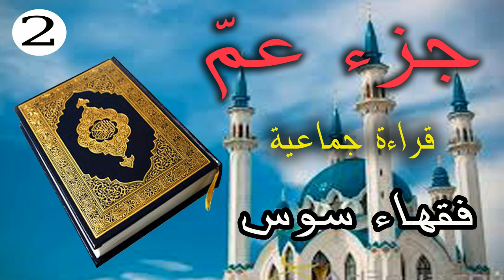قراءة جماعية لفقهاء سوس - جزء عم الجزء الثاني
amarg amazigh

La chaine Agadir Vision s'interesse au patrimoine el la culture Amazighe en mettant à la disposition du public plusieurs chansons.

Vous pouvez aussi écouter tous ces oeuvres sur :

ITunes / Spotify / 7Digital / Tidal / Google Play Music / Dezzer / Shazam etc ...